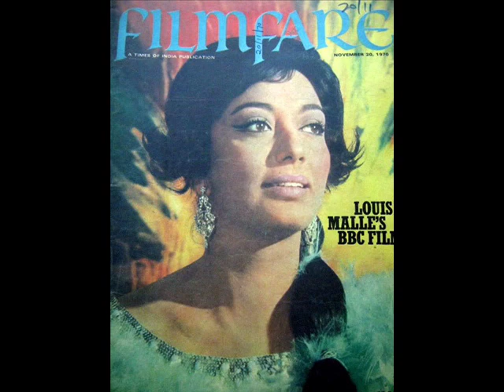SADHANA the Film Actress gives an Interview AFTER 30yrs to RJ Anmol